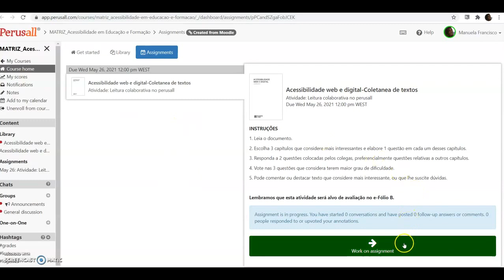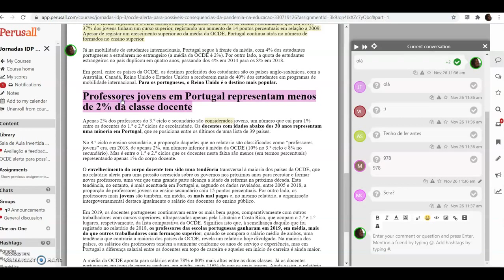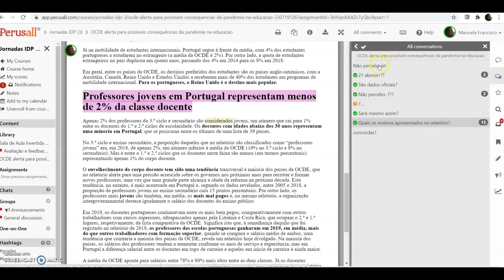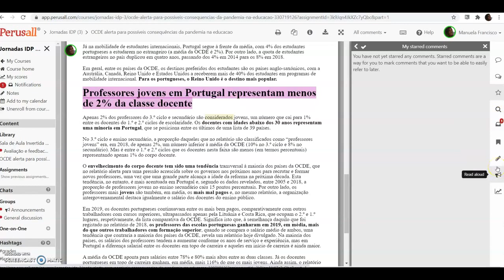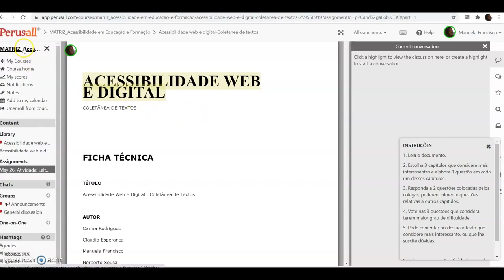Interagir no Perusall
Papel de estudante